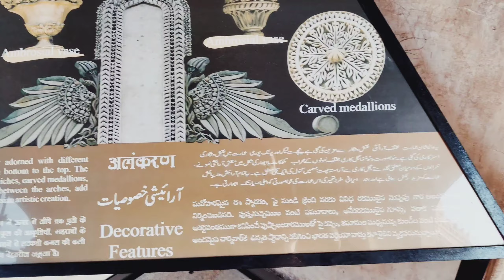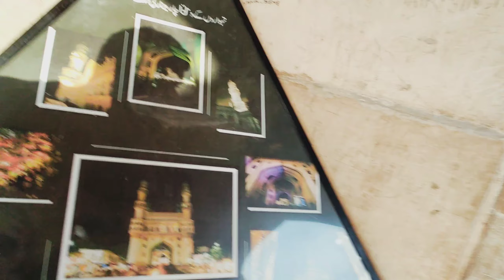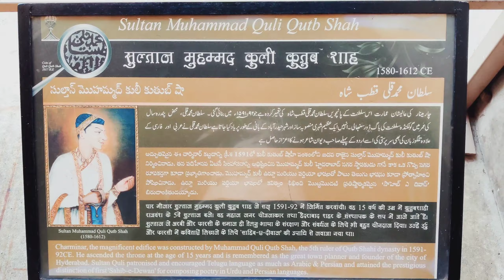Street shopping Charminar || Low Cost Street shopping in Hyderabad || Rajubackpacker Telugu vlog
Hyderabad day life cheap & best shopping ||Charminar ||rajubackpacker#hyderabad#charminar